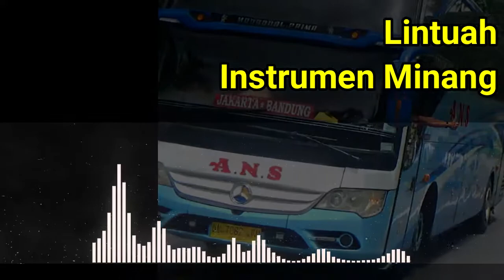Lintuah Instrumen Bansi Minang - Lagu Minang Populer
Backsound Youtube Lagi Minang, Lintuah Instrumen Bansi Minang - Lagu Minang Populer